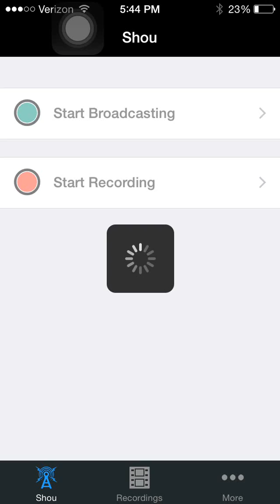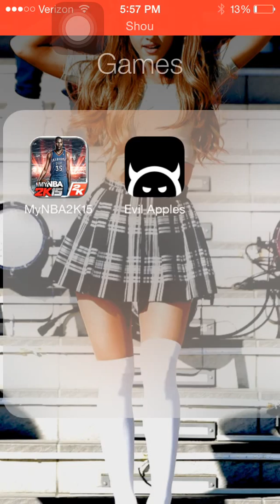Mynba2k15 road to kobe episode 58 season update